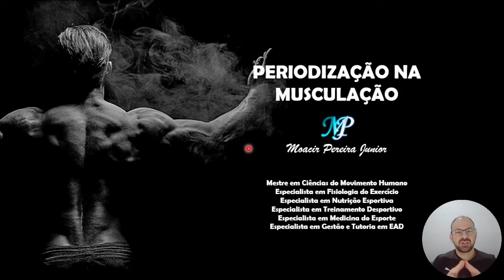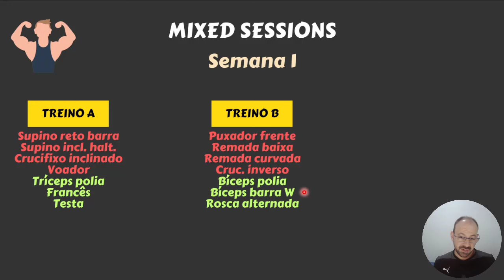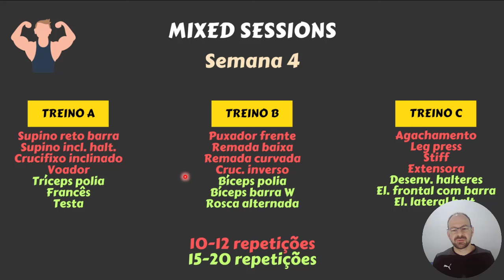PERIODIZAÇÃO PARA HOMENS. COMO PRESCREVER SESSÕES MISTAS.